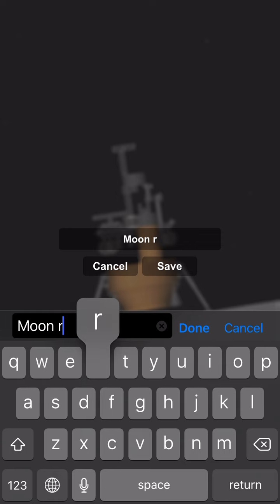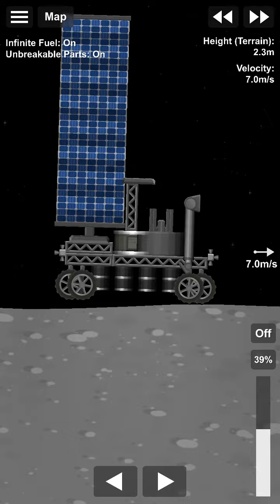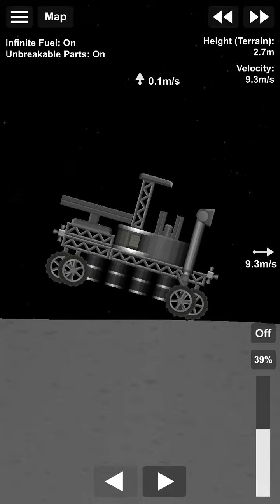BGO 1 Rocket Moon Rover Test 2 SUCCESSFUL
Touch down confirmed
Spent 1 week developing and testing the BGO moon rover with BGO rocket and Fully landable